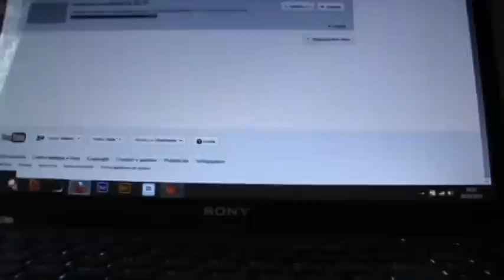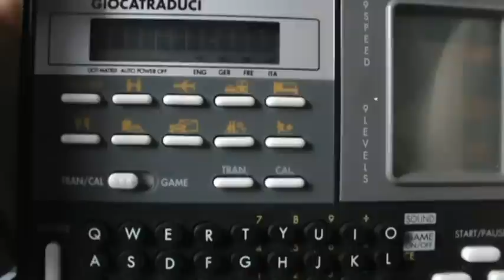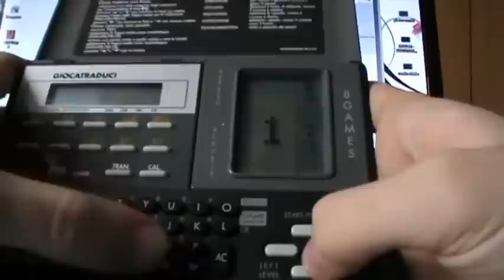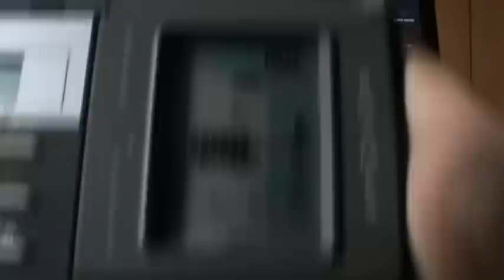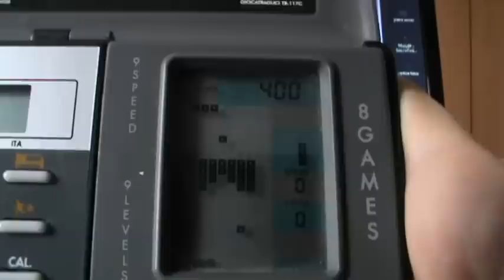review - sanyo giocatraduci TR117C